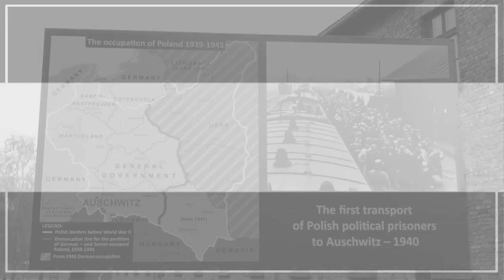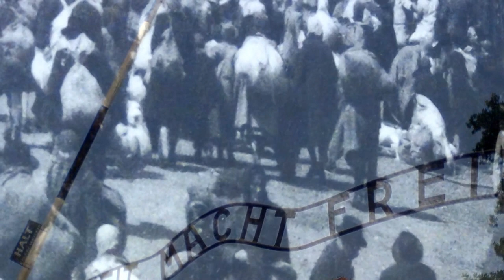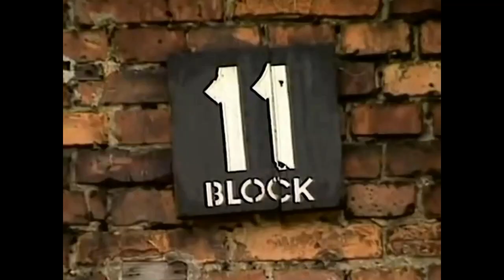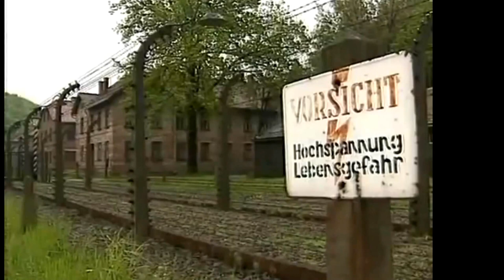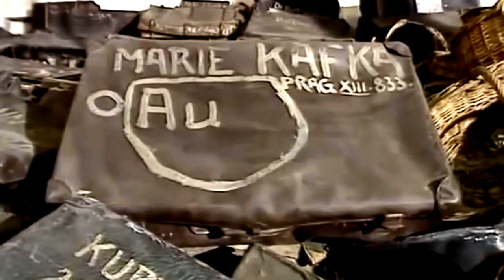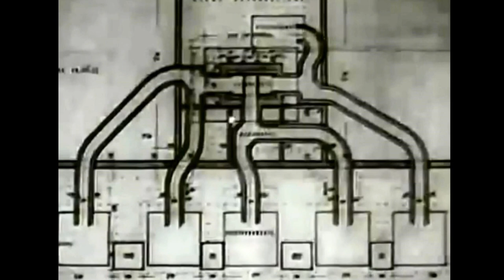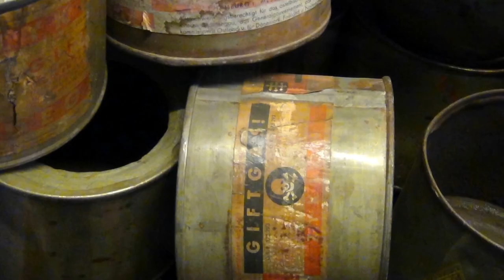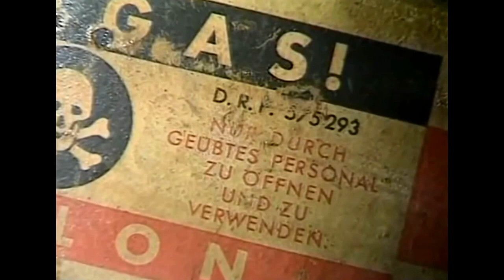Auschwitz & Birkenau II - III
Destruction of the Jewish people
Holocaust
Maximilaan Kolbe